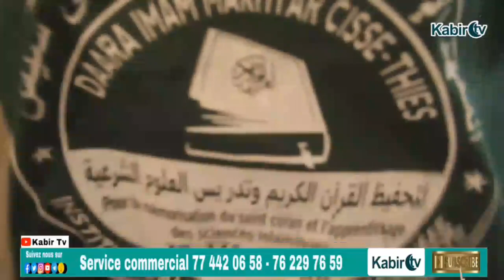CONFERENCE ANNUEL INSTITUT ISLAMIQUE SERIGNE MOUSSA CISSE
Lien de la vidéo:
Numéro commercial: 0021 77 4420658